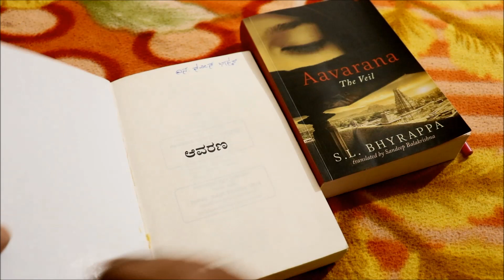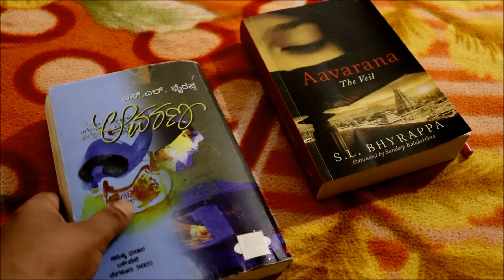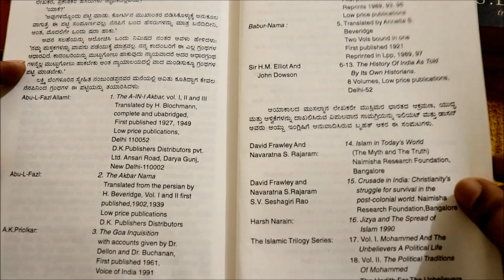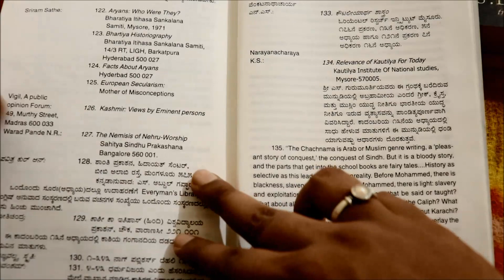ಆವರಣ | Aavarana - The Veil | Abstract explained with English Subtitles | S L BHYRAPPA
ಸ್ನೇಹಿತರೆ, ಇದು ನನ್ನ ವಾಹಿನಿ ಸಾಹಿತ್ಯ ಮಂಥನದ ಒಂಬತ್ತನೇ ವಿಡಿಯೋದಲ್ಲಿ "ಆವರಣ" Aavarana - The Veil ಪುಸ್ತಕದ ಬಗ್ಗೆ ಕೆಲವು ಮಾತುಗಳನ್ನಾಡಿದ್ದೇನೆ. ಭಾರತದ ಸಾಹಿತ್ಯ ಕ್ಷೇತ್ರದಲ್ಲೇ ಮೈಲಿಗಲ್ಲಾದಂತ ಪುಸ್ತಕ ಇದು. ಸಮಯಕ್ಕೆ ಸಂದರ್ಭಕ್ಕೆ ತಕ್ಕ ಹಾಗೇ ಇತಿಹಾಸವನ್ನ ತಿರುಚುವ ಕಾರ್ಯವನ್ನ ಎಸ್ ಎಲ್ ಭೈರಪ್ಪರವರು ತಮ್ಮ ಕಾದಂಬರಿ "ಆವರಣ" ಮುಖಾಂತರ ಅದನ್ನ ಬಹಿಷ್ಕರಿಸುತ್ತಾರೆ. History in India has always been twisted ಅನ್ನೋ ಮಾತಗೆ ಮುಕ್ತಿ ಕೊಟ್ಟಿದ್ದಾರೆ. ಪುಸ್ತಕದ ಬಗ್ಗೆ ತಿಳಿಯಲು ಈ ವಿಡಿಯೋ ನೋಡಬೇಕಾಗಿ ವಿನಂತಿ. ಹಾಗೇ ಚಂದಾದಾರರಾಗಲು ಮರೆಯಬೇಡಿ.